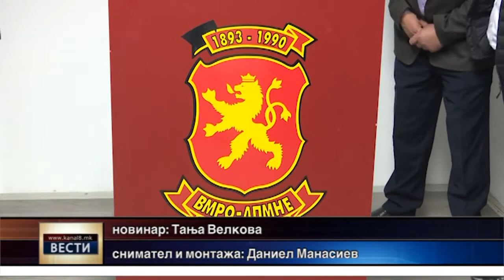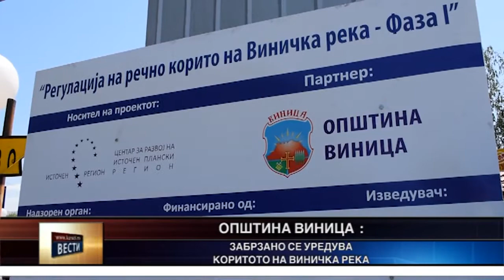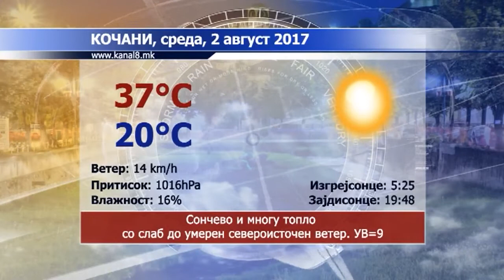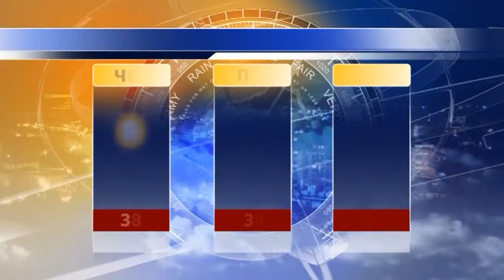Kanal 8 - Vesti 01.08.2017